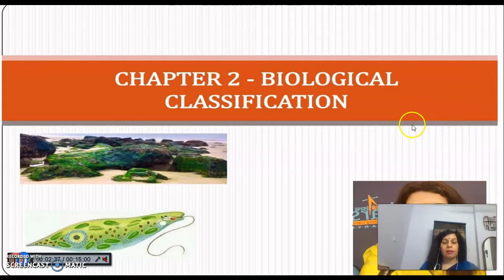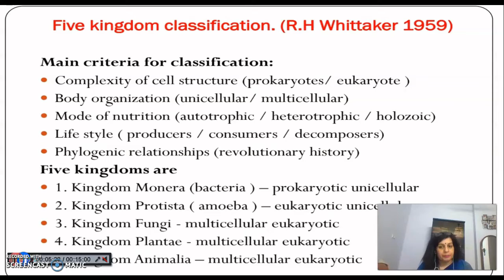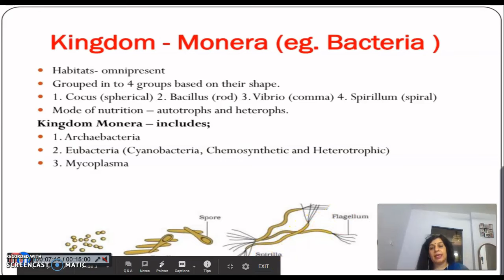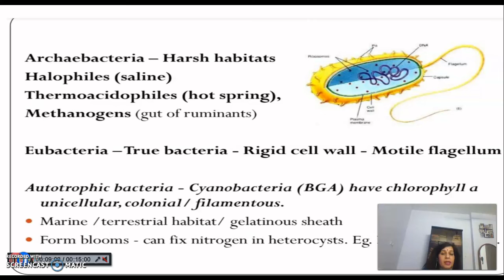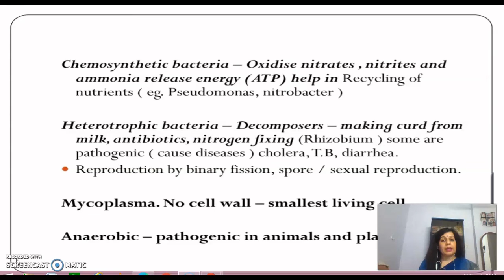BIOLOGICAL CLASSIFICATION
In this video discussion of two Kingdom classification, five kingdom classification and Kingdom Monera has been done